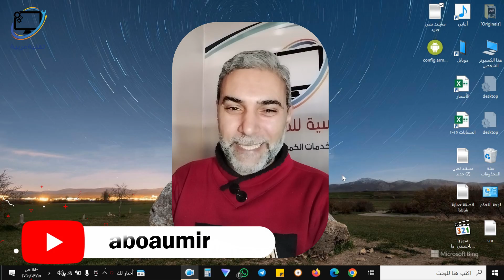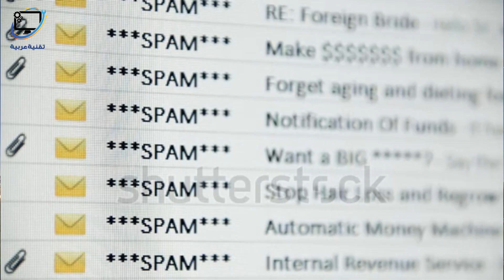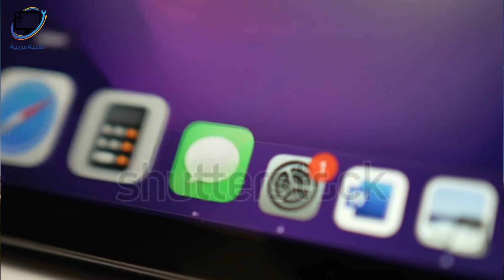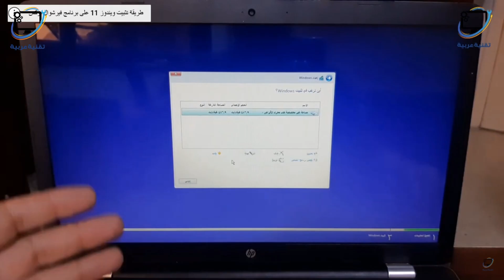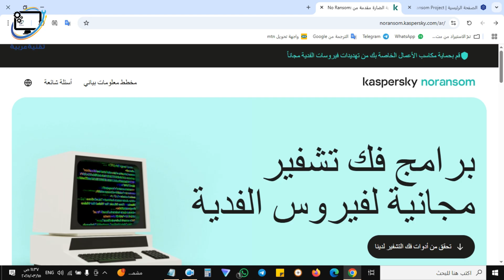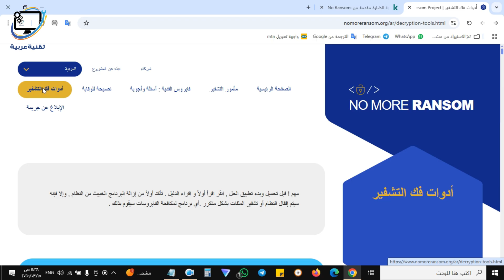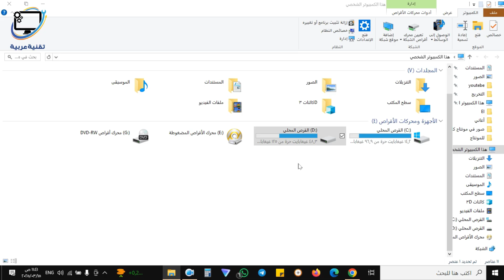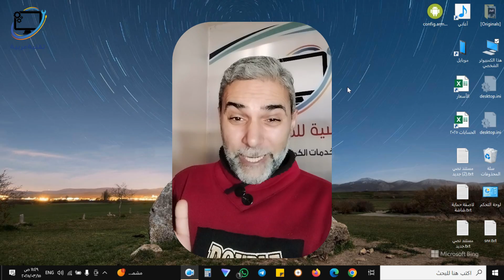فيروس الفدية: كيف يصيب جهازك؟ كيف تتعامل معه؟ وكيف تحمي نفسك؟ 🚨🔒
في هذا الفيديو سنتعرف على طريقة حل مشكلة فيروس الفدية وكيف وصل فيروس الفدية الى جهازك وقام بتشفير الملفات وكيف يمكن استرجاع البيانات التي تم تشفيرها عن طريق فيروس الفدية وماهي النصائح الذهبية لكي تتجنب الاصابة بفيروس الفدية في المرات القادمة

روابط مفيدة لفك التشفير:
No More Ransom

00:00 مقدمة عن فيروس الفدية
00:22 ماهو فايروس الفدية
00:56 كيف وصل فايروس الفدية إلى جهازي
03:40 ماذا اصنع في حال اصبت بفايروس الفدية
07:58 نصائح للوقاية من فايروس الفدية

تقنية عربية